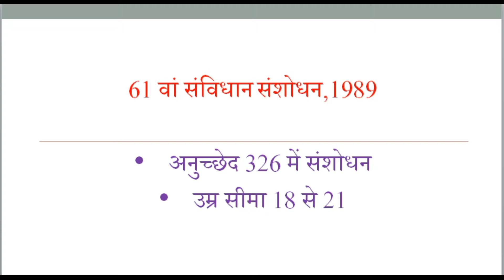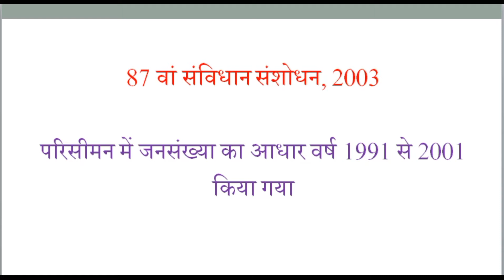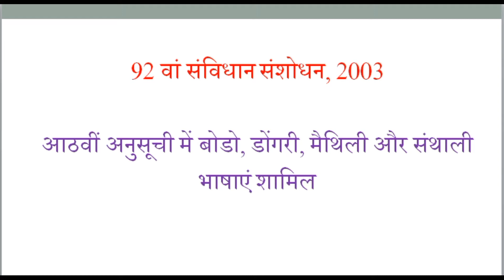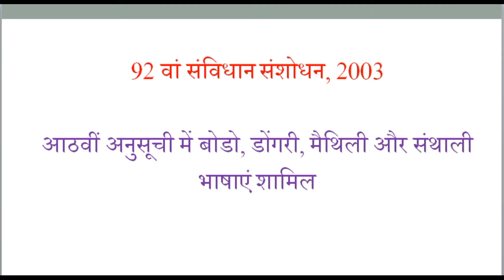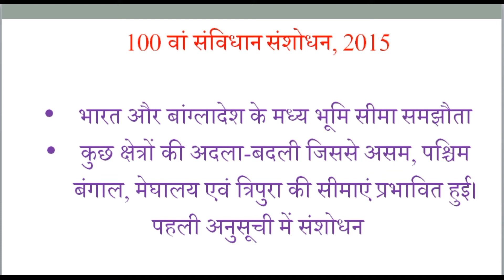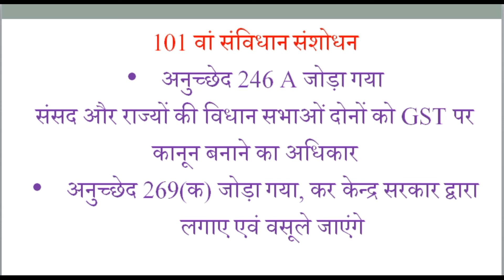constitutional amendment in hindi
hot topic for all competitive exam such as
ssc//upsc//uppsc//upsss//lekhpal//ssc gd and other competitive exam